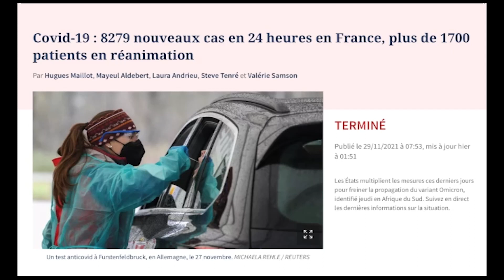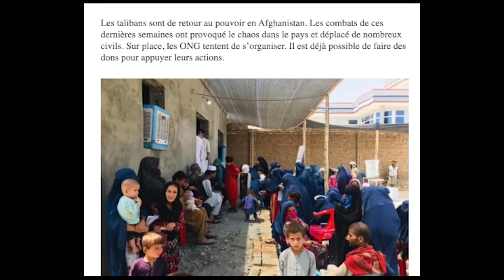دکه چهارشنبه ۱۰ آذر